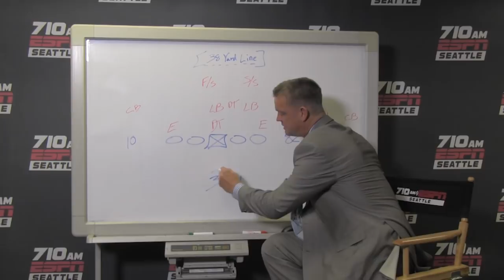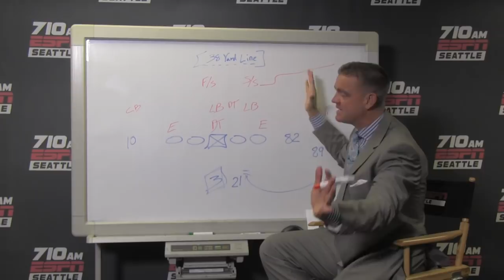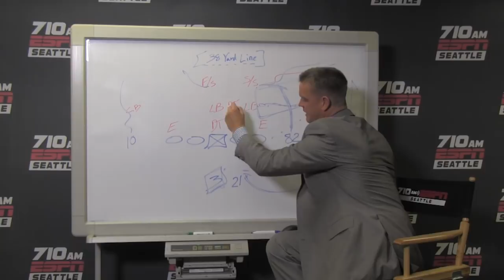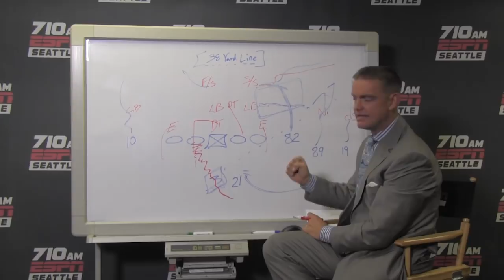Brock Huard's Chalk Talk: Seahawks' 2nd-to-last play vs Washington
710 ESPN Seattle's Brock Huard breaks down the second-to-last play of the game vs Washington and why it represented the bigger issues that doomed the Seahawks.